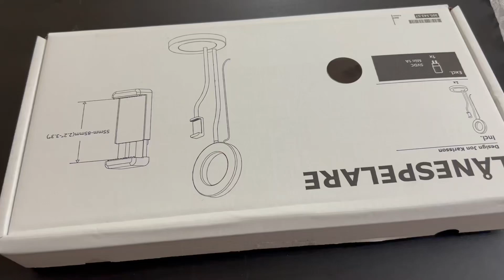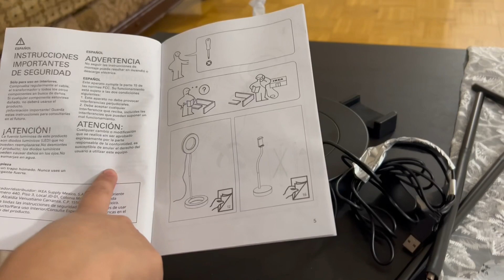Unboxing Ring Light | Setting up my ring light